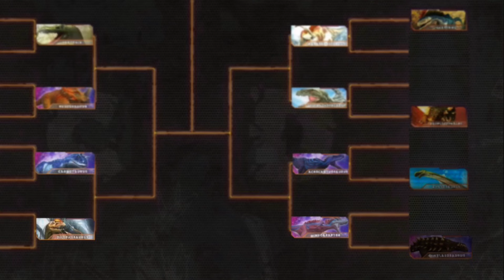Dinosaurs Battle Brawl s1 GD5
Credits to @pong1977 for dinosaur and stage photos.